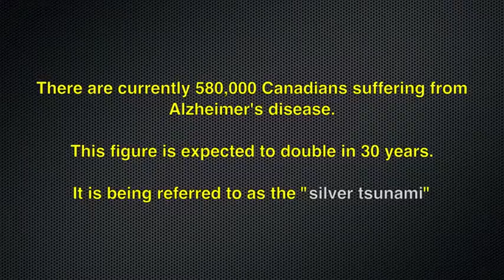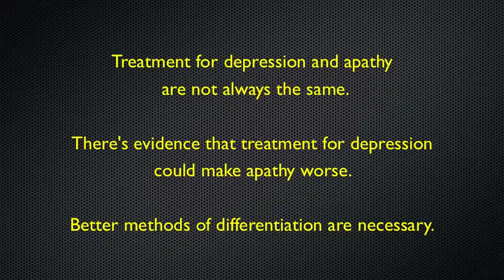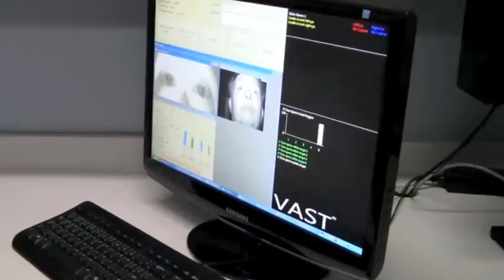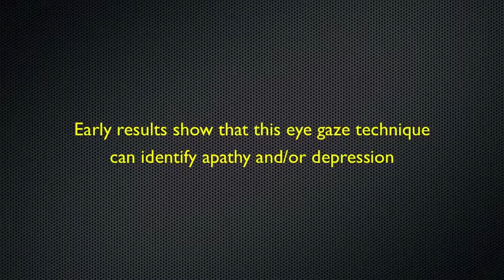Eye scanning to help identify and treat symptoms in Alzheimer's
Sunnybrook brain scientists are using innovative eye-tracking technology to help them better identify, differentiate and treat symptoms in Alzheimer's patients.